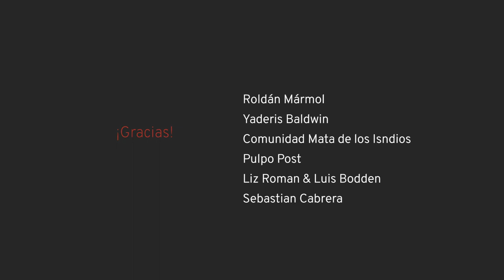Hijos de la Tradición: Detrás de Cámara - T3 VLOG. 06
Aquí contamos nuestras experiencias en Mata los Indio. Los niños de este lugar llevan la tradición en la sangre y se siente de solo hablar con ellos. Esperamos puedan visitar esta comunidad que queda en pleno Santo Domingo y aportar con su visita.

Música Xiomara Fortuna por permitirnos utilizar sus canciones  "Salve Elena" y "Morena".

Participantes:
Carla Faxas @carlafaxass
Andres Miolan @andresmiolan
Juanca Paulino @juancapaulino

Créditos:
Carla Faxas - Dirección y producción
JuanCa Paulino - Operador de Cámara
Nerea Guinea - Asistencia de Producción
Carlos Miniño - Sonido en Estudio
Carla Faxas - Edición